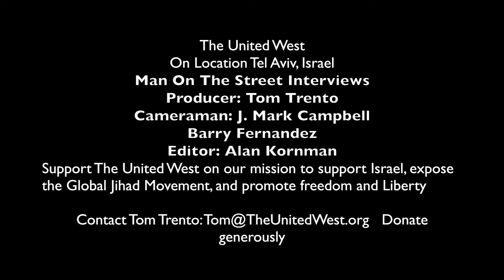Israel Loves Trump - Street Interviews Tel Aviv - The United West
Join Tom Trento as he talks with Israelis and tourists at one of Israel's most beautiful beaches in Tel Aviv.

Will there ever be peace between the Israelis and Arabs?

Should President Trump move the US Embassy to Jerusalem?

The answers will surprise some because much of what you will hear would be edited out by the liberal media in America.

Here at The United West we bring you the news of the day unfiltered.

Help The Untied West continue bringing unique programming like this video by donating generously.